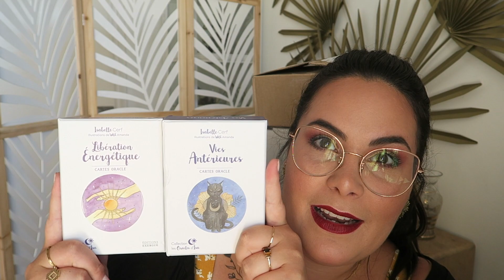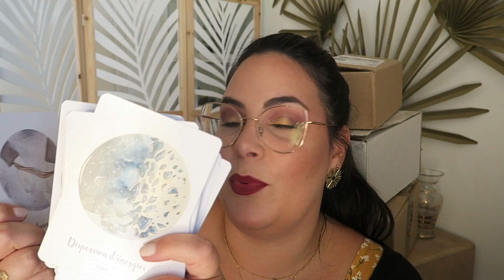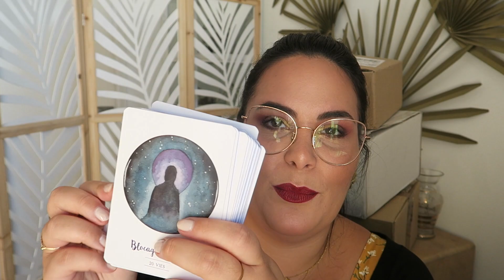UNBOXING: Ouverture de 9 colis avec vous ! 9 marques différentes !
Je découvre en même temps que vous 9 colis envoyés par 9 marques différentes. Au programme du makeup, du soin, et des oracles !

Les produits cités dans la vidéo:

Oracles Libération Energétique par "Les oracles d'Isa"
Oracles Vies Antérieures par "Les oracles d'Isa"

Je film mes vidéos et mes vlogs avec un Canon G7X.

♡ Vidéos tous les Lundi et Vendredi à 17h30 ♡